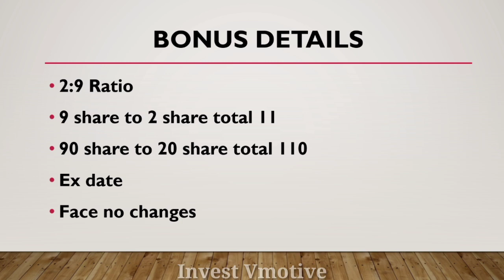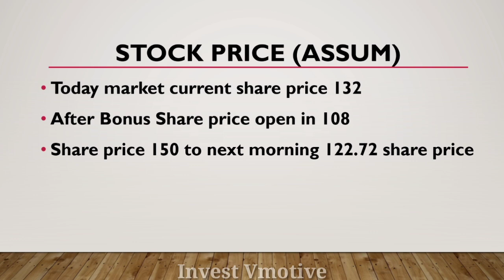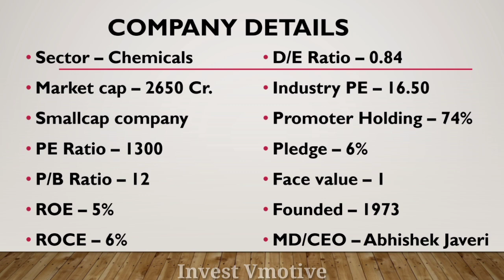Sadhana Nitro Chem Bonus & Dividend | Sadhana Nitro Chem Share Latest News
Aj ka is video ma mane apko Sadhana Nitro Chem ltd ka bonus or Dividend ka bara ma batya hai ummeed hai apko bohut pasand aya hoga dhanywad